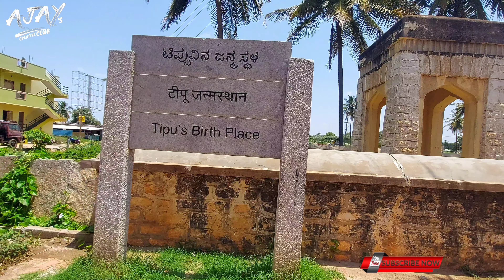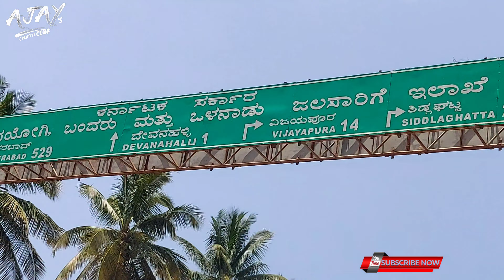devanahalli tippu fort whats inside #2022 travel bhfyp kannada trending youtube traveling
Devanahalli Fort
ದೇವನಹಳ್ಳಿ ಕೋಟೆ
Devanahalli Fort is located 35 kilometers north of Bangalore city, at Devanahalli in the State of Karnataka, India. Chieftain Malla Byre Gowda of Avathi, a Vijayanagara empirevassal, built a mud fort in c. 1501 at Devanadoddi.
near, Devanahalli District, Bangalore - Hyderabad Hwy, Devanahally, Karnataka 562110